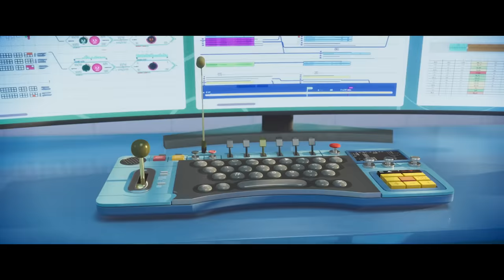Little Monsters | Trailer